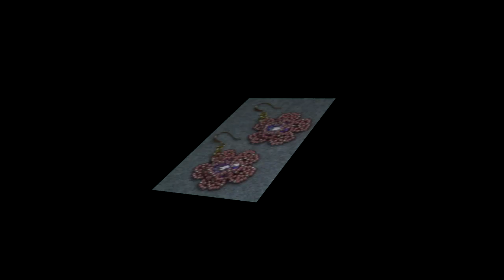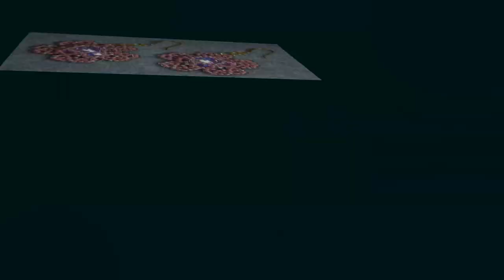Tutorial: Beaded Earrings with 12mm Rivoli